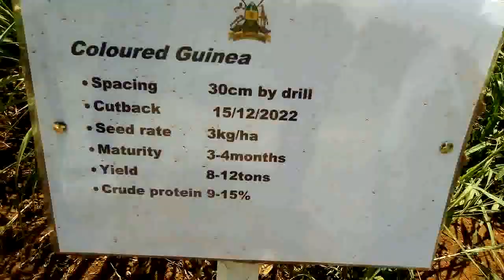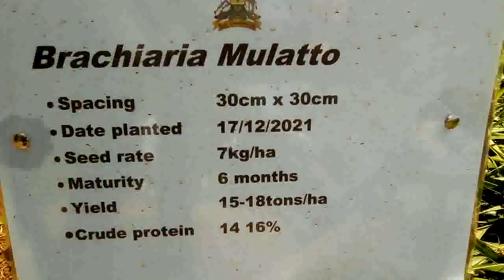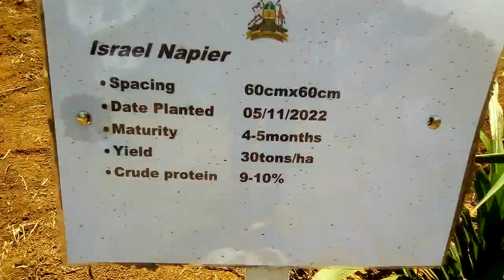Top best fodder crops to plant for dairy feeding#farm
Watch our amazing videos taken  at real farms and sometimes unedited to get the authentic experience of rural farm life in  Africa.